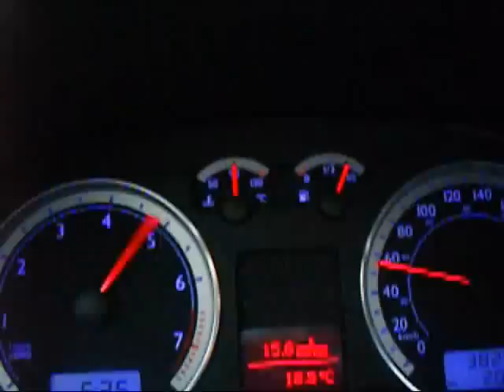Buenos Aires from another point of view.